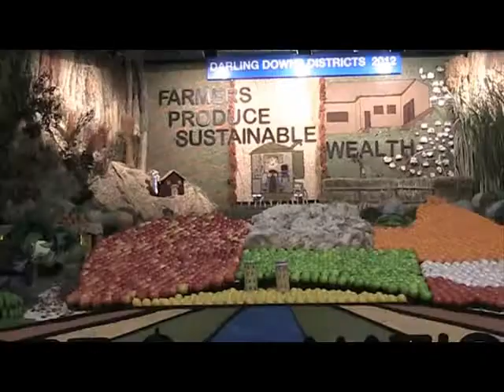Displays highlight Qld diversity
THE district exhibits at this year's Ekka have proved as popular as ever with crowds flowing through the Agriculture Hall on the opening days.
The Darling Downs display won the best collection of exhibits from the district award, under its theme of "Farmers produce sustainable wealth".
The display picked up the coveted most effective arrangement award as well.
The Moreton district's "Farmyard Friends" display snared best backdrop for using a country verandah setting.
With plenty of pumpkins, citrus, potatoes and leafy green vegetables used, the display was awarded second place in the best collection of exhibits from the district.
- Story: ASHLEY WALMSLEY